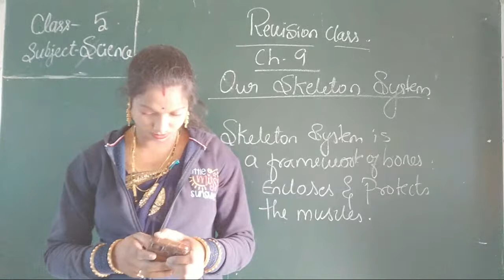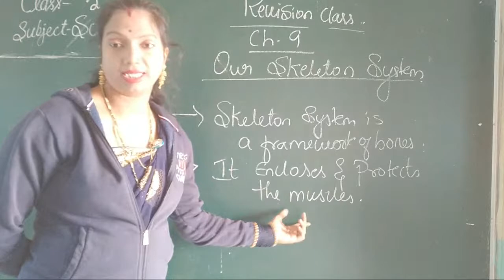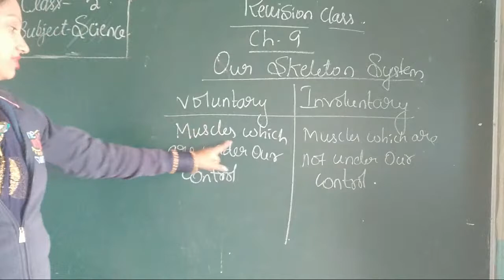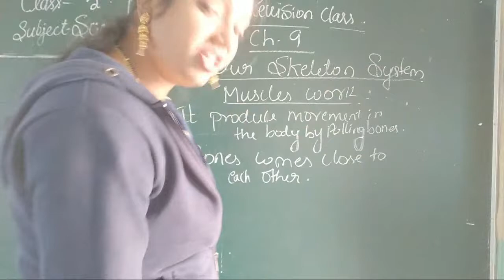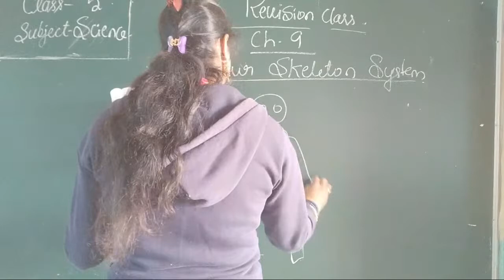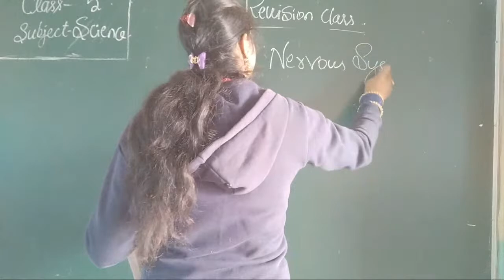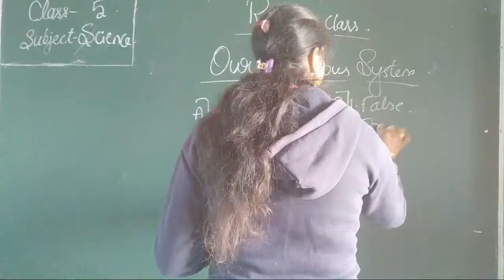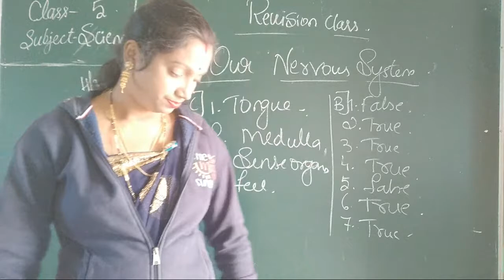Our Skeleton System